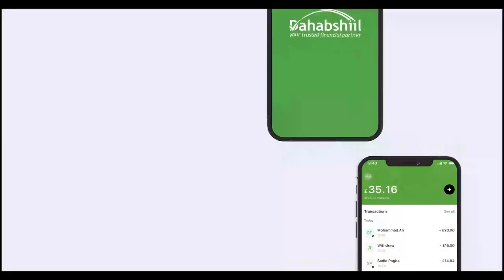Gudoomiyaha Golaha Wakiilada JSL oo hadal kajeediyay Xuska 18 May 2022 ee lagu qabtay Madaxtooyad...